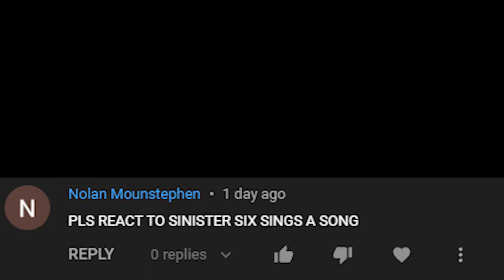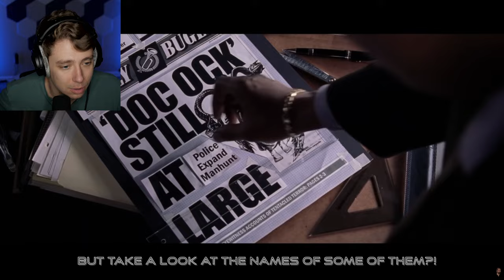Reacting To The SINISTER SIX Sing a Song (This is INSANE)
Sinister Six rap a song today and it's insane!